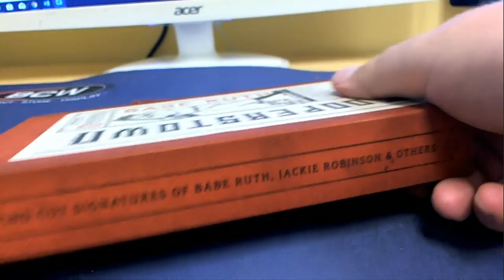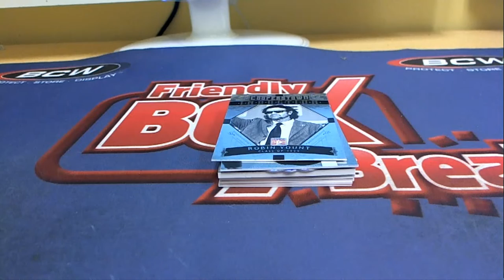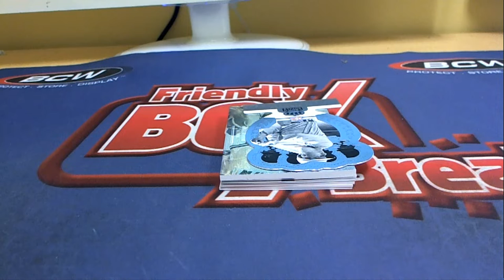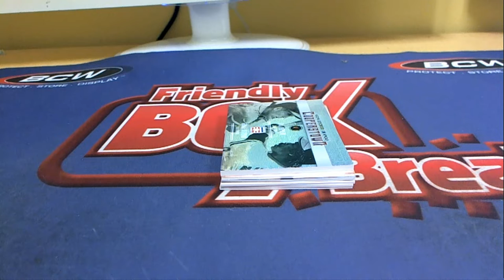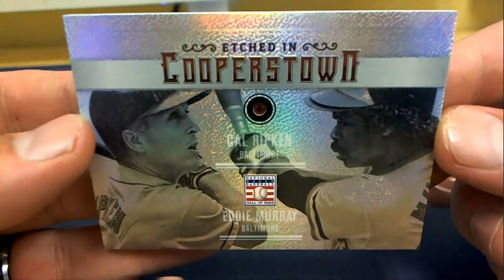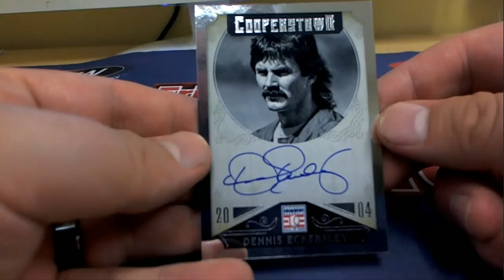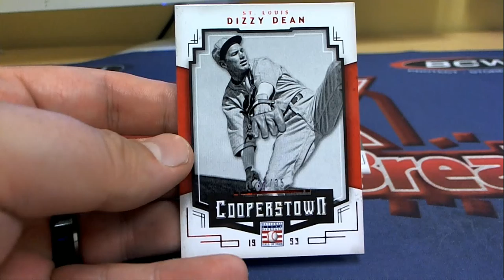2015 Panini Cooperstown Baseball Hobby Box ID 15COPPBPYT507